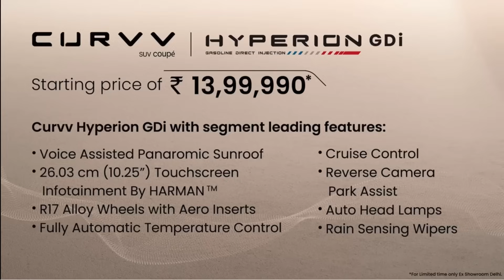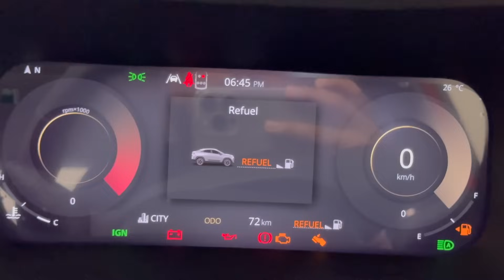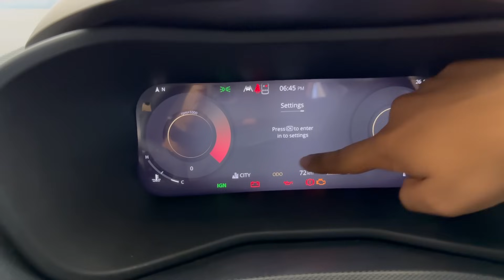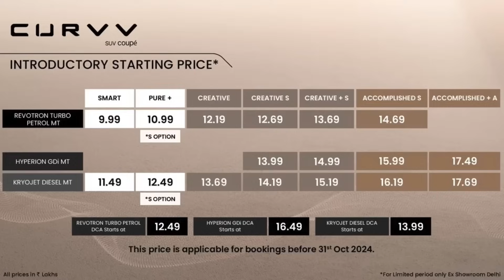Tata Curvv Launched @ just ₹9.99 Lakhs | Detailed Walkaround & Full pricing list